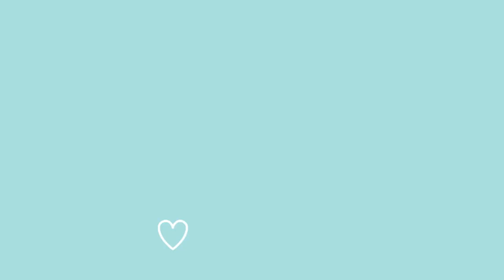GymWear Haul - Nike pro, Gymshark & Cheerleading Training Vlog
Heyy ich hoffe das Video gefällt euch!!
Habe mir mal wieder ein paar neue Sporthosen und Sport Bhs bestellt, von Nike, Gymshark, Amazon und Zalando :)